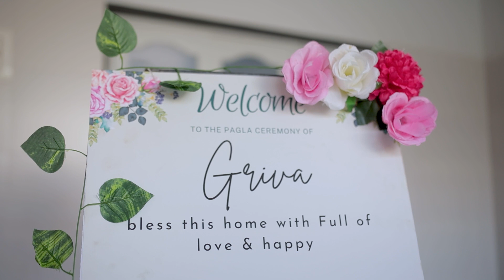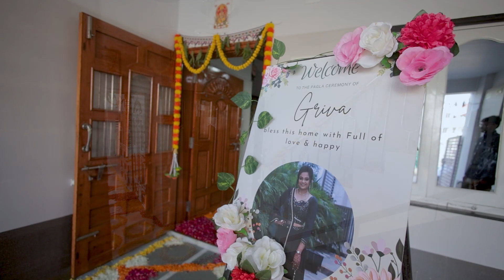Kanku pagla👣 ceremony | Griva + Jeet = Greet 😍 | Chikhaliya Family | 2022 | Jamnagar